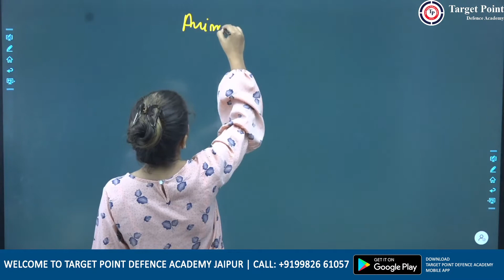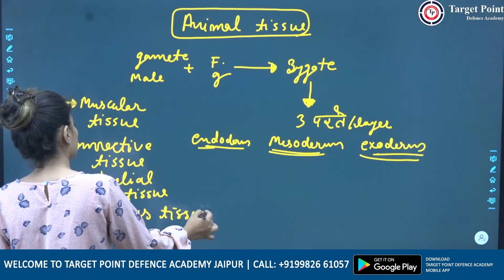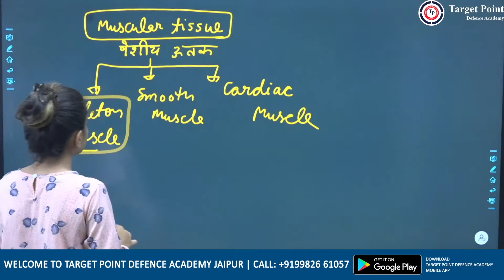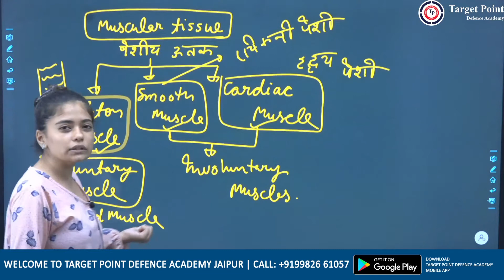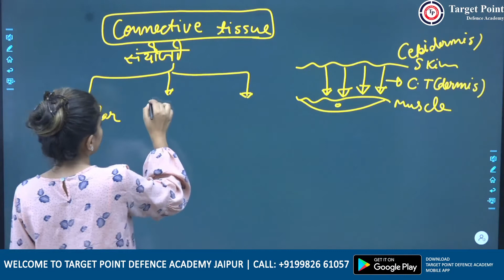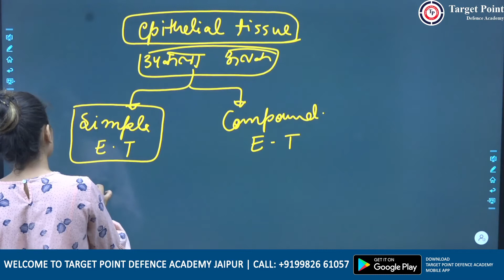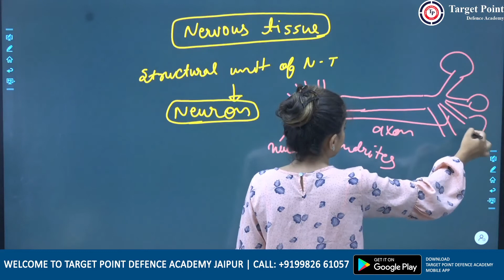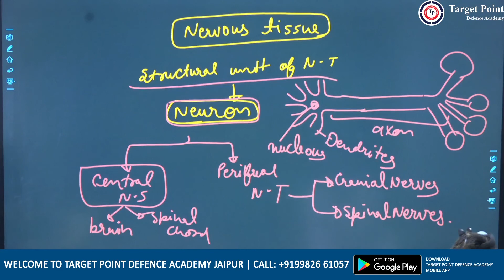Tissues - Animal & Plant Tissues | Types of Meristematic Tissue l by Divya maam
•        Tissue
•        Types of Meristematic tissue
•        Permanent tissue
•        Parenchyma
•        Collenchyma
•        Sclerenchyma

There are many other important topics of Biology that we are going to cover in upcoming videos
1) Tissues Class 9
2) Tissues Class 9 in Hindi
3) Tissues Class 9 one shot
4) Class 9 Biology Tissues
5) Tissues Chapter 6
tissues like connective tissues, Meristematic tissues, Parenchyma, permanent tissues, Sclerenchyma, Xylem, Collenchyma etc. Cells of meristems divide continuously and help in increasing the length girth of the plant.

Tissues are group of similar cells, having the same origin and performing a specific function. Plant tissues are organized into roots, stems, and leaves. Plant tissue consists of three types, Ground Tissue. Most of a young plant is ground tissue, which supports the plant body and stores  water and food. Vascular Tissue. Special piping tissues conduct water and sugars through the plant body. Dermal Tissue. Dermal tissue forms the skin of the plant body, preventing water loss and protecting it.

The cells of meristematic tissue have have thin cellulose cell walls and are similar in structure. The meristematic cells may be ,oval, polygonal, rectangular or  spherical in shape. Xylem tissue function is conduction of water and minerals. Phloem is composed of following four elements or cells, sieve tubes, companion cells, phloem parenchyma and phloem fibres.

- Daily Video
- Defense Exam Preparation Videos
- NDA | CDS | NAVY | ARMY | AIR FORCE
- Success Guidance
- Motivational Videos

We have great pleasures in introducing ourselves as one of the best institutes for coaching to the students /Candidates for appearing in written Examinations for the various defense examinations.

We are preparing the Candidates for successfully getting Commission in all the Defence Services such as Army, Navy, and Air Force. We are also preparing the Candidates for Recruitment in Armed Forces including Para-military services. Our expert team of Defence officers under the able guidance of Major R. Shyam (Retd). They are preparing the aspirants in psychology, Ground Test and for an interview, giving practice in Intelligence Test, Group Discussions. Make them familiar with all the inborn qualities of an Army officer. The Institute has been running since the last about 5 years.